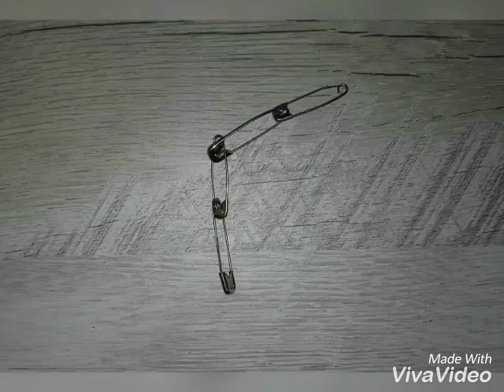Simple Funky Jewellery out of Safety pins and Paper clips- Step by Step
Learn how to make funky jewellery very easily using safety pins and paper clips!!!
Really easy!!